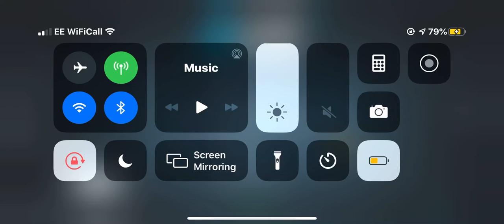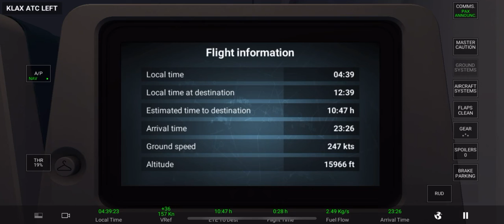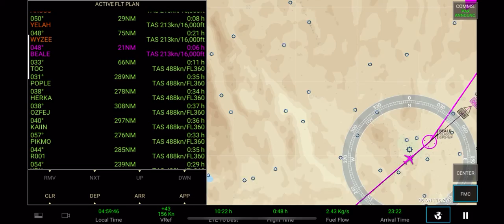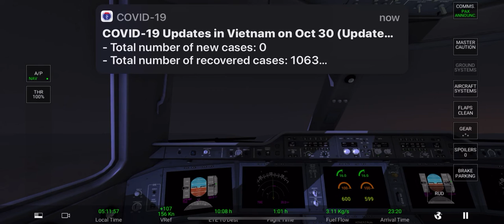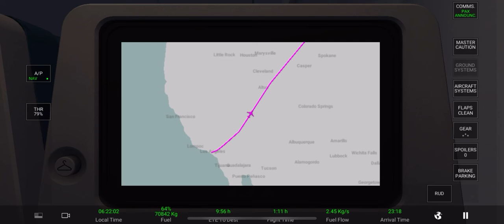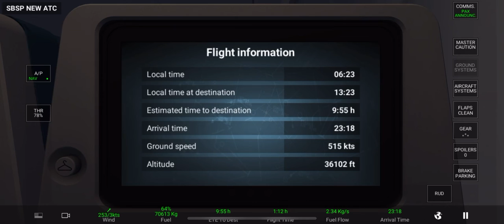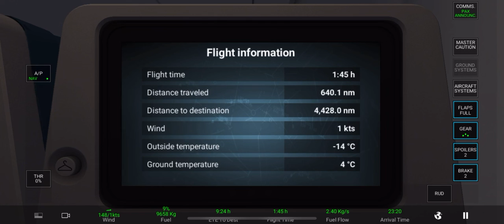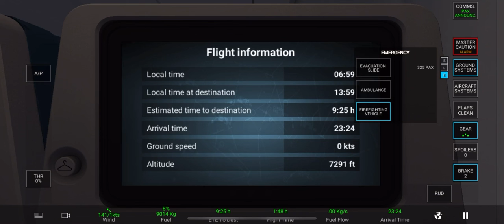Real flight simulator flight from lax to frankfurt with a little diversion